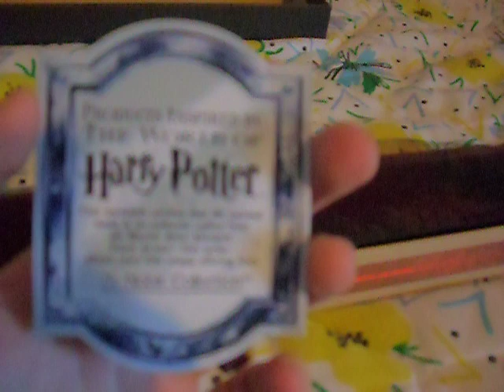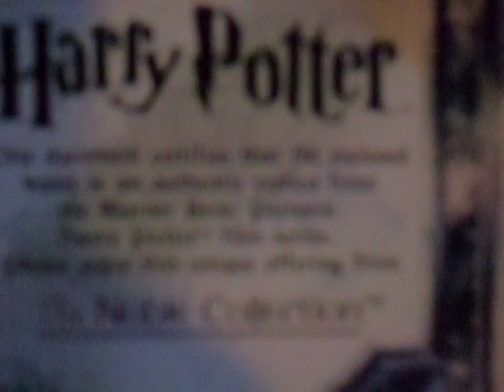Bacchetta di Hermione Granger.AVI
questa e la perfetta replica della bacchetta di Hermione Granger...
realizzata in resina e... riposta in scatola di Olivander... e perfettamente identica a quella che vediamo nei film... con l'unica eccezione che purtroppo... non riesce a fare le magie con me... :) ma d'altra parte... e la bacchetta che sceglie il mago... giusto !?